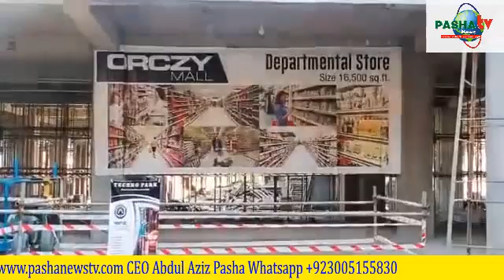کلر سیداں (پاشا نیوز ٹی وی ڈاٹ کام ) ORCZY MALL/ORCZY GROUP/ کی افتتاحی تقریب کا انعقاد کیا گیا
کلر سیداں (عبدالعزیزپاشا چیف ایگزیکٹو پاشا نیوز ٹی وی ڈاٹ کام ) ORCZY MALL/ORCZY GROUP/ کی افتتاحی تقریب کا انعقاد کیا گیا پروگرام کے آرگنائزر سید سجاد حیدر شاہ ۔چودھری عثمان خاور جس میں علاقہ بھر کی سیاسی سماجی شخصیات  رکن صوبائی اسمبلی پنجاب راجہ صغیر احمد ۔صوبائی اسمبلی پنجاب حلقہ پی پی 7 کی ممتاز سیاسی و سماجی شخصیت انجینئر راجہ نزاکت حسین ۔راجہ افتخار احمد ۔سید غیور شاہ ۔چوہدری ظہور تاج ۔حاجی طارق آج ۔ماسٹر ارشد محمود پنڈ بھنسیو۔ آج جاوید اختر آج محمد آزاد راجہ خضر ۔راجہ راشد کیانی راجہ سلطان جاوید کیانی ۔راشد محمود سیٹھی ۔سمیت کاروباری طبقے نے بڑی تعداد میں شرکت کی  ۔ویڈیو ایڈیٹر راجہ تجمل  پاشانیوز ٹی وی ڈاٹ کام